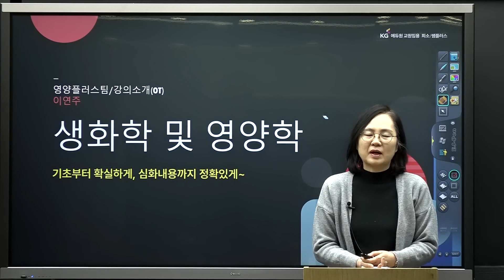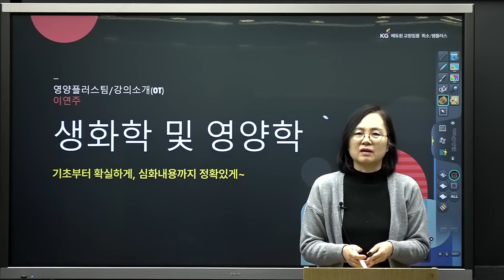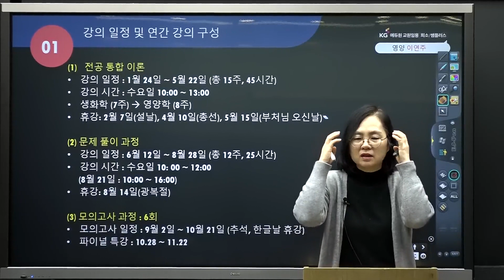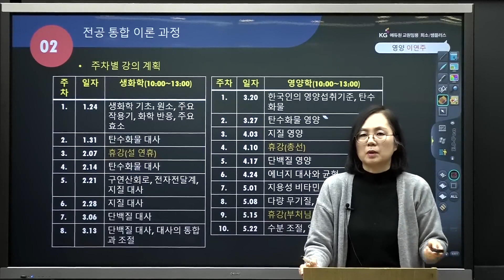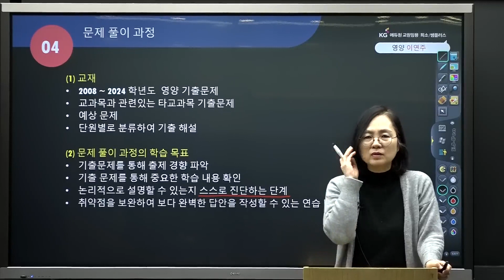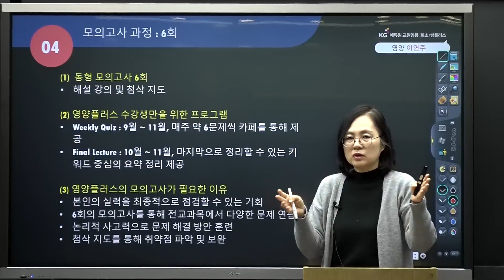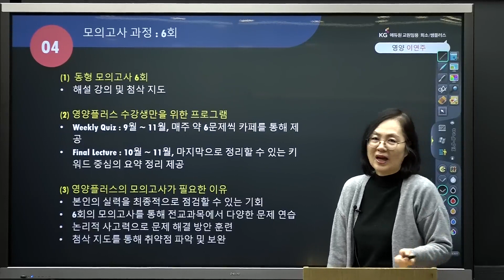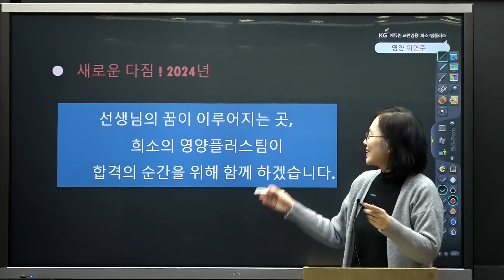[영양 이연주] 통합전공이론 OT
영역별 전문가들의 만남, 합격을 플러스하다!
통합전공이론 OT!!!